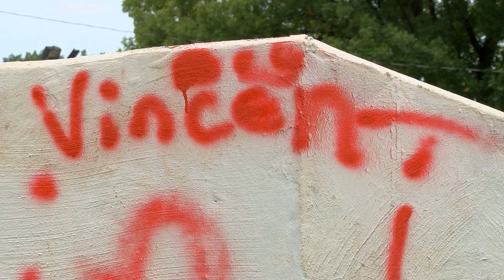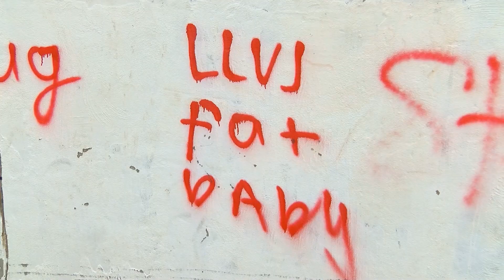Reporter/Anchor Demo Reel